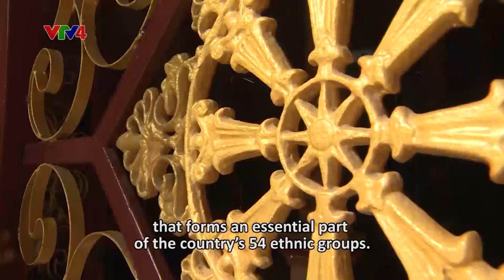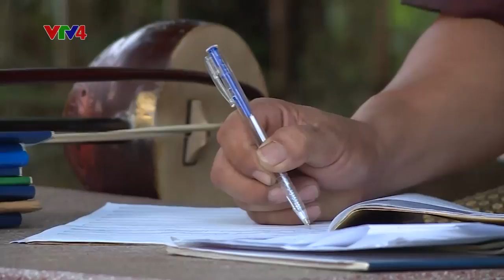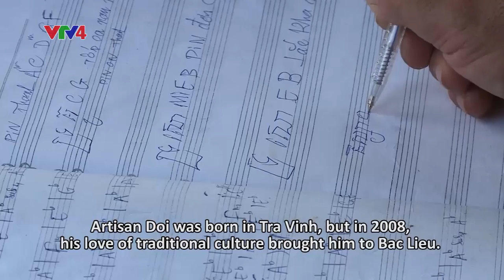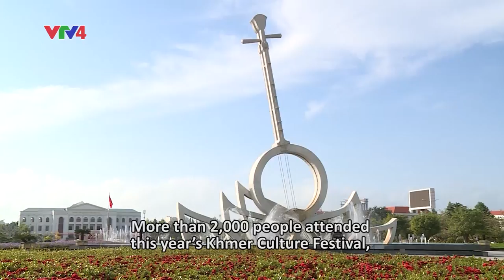Colours of ethnic cultures - Khmer culture: A multicoloured picture